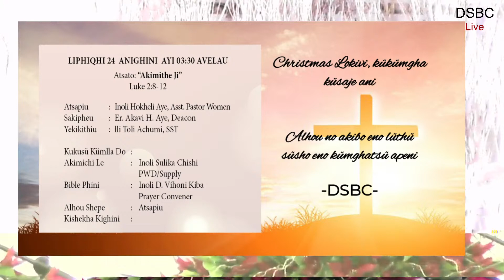Copy of DIMAPUR SUMI BAPTIST CHURCH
CHRISTMAS KUKUHO
Atsato : "IGHINI KEU KUKAU"

Atsala : Liphiqhi 23, 2020